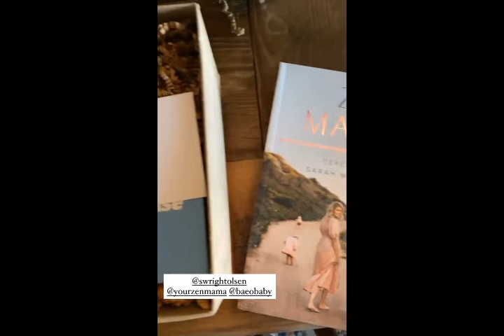Ashley Tisdale via Instagram Stories (January 9, 2021)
Ashley Tisdale via Instagram Stories